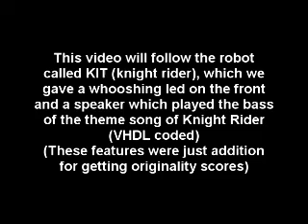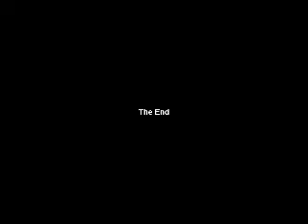KIT (the line tracking robot)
A robot me and my friends programmed with VHDL for a first year Electronic Engineering project in TUDelft. We used Knight Rider as a theme. I do not own the name KIT, Knight Rider, or the music in this video.